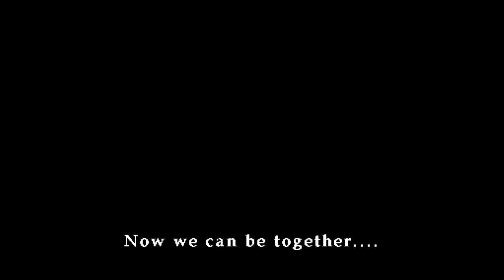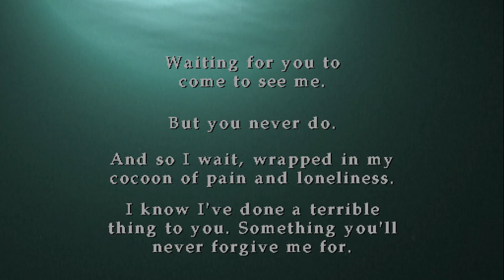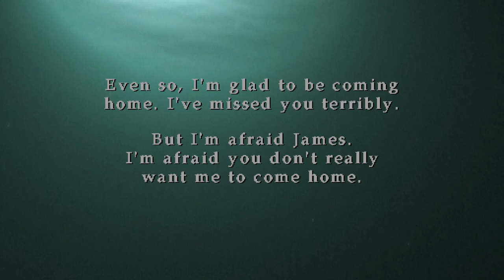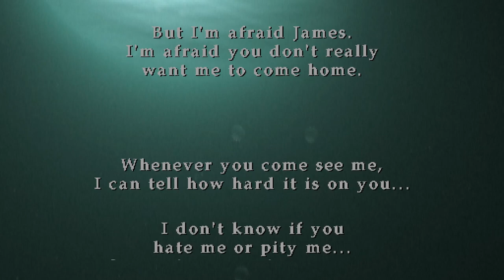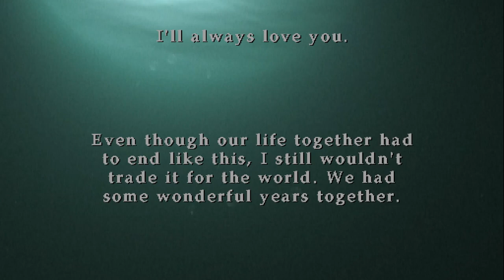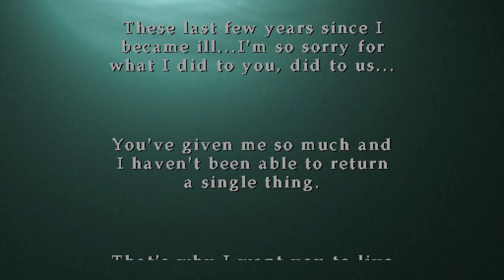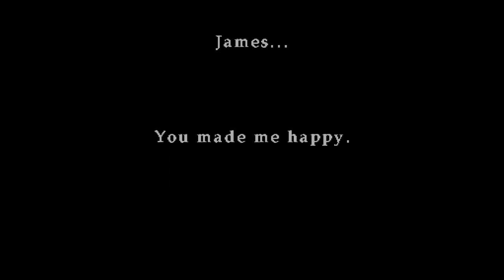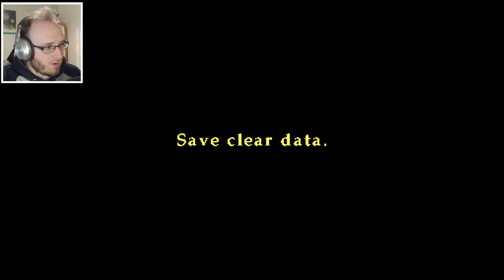T-pose twins | Silent Hill 2 - ENDING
If Maria respawns anymore she might just be a new COD skin :P